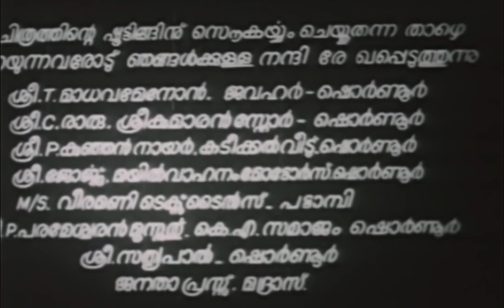Maaya Malayalam Full Movie | 1972